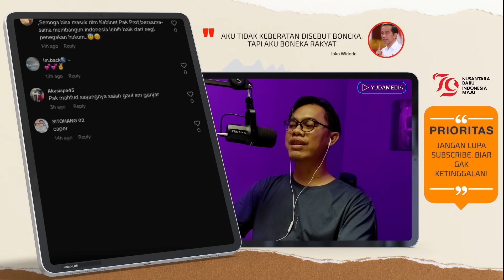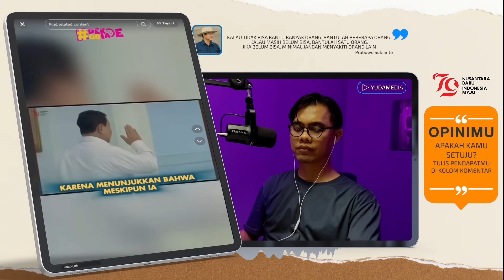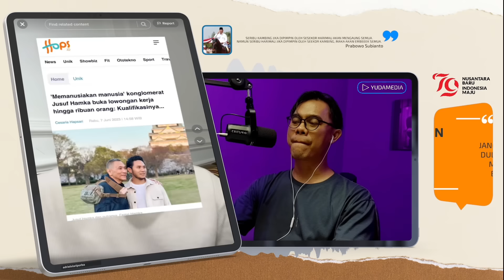RAMALAN "NEGARAWAN SEJATI" MAHFUD MD, SETELAH PRABOWO DILANTIK 20 ! AKAN ADA...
- LUHUT PASTIKAN PRABOWO LEBIH GESIT DAN GERAK CEPAT SETELAH DILANTIK
- MAHFUD MD KEMBALI CERITAKAN BAIK PRABOWO, KOMITKEN PERBAIKAN HUKUM JADI PUJIAN MAHFUD
- ANIS MASIH BERHARAP DUKUNGAN PRABOWO, TANPA POSISI GUBERNUR ANIS BAKAL NGANGGUR
PRABOWO GERAK CEPAT, AGENDAKAN RAPAT KABINET SETELAH DILANTIK